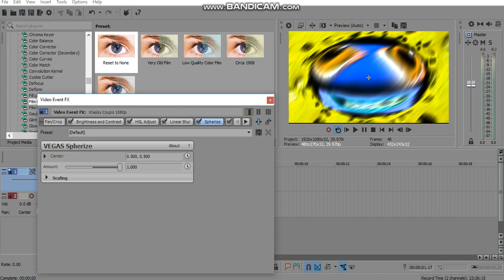[REQUESTED] How to Make I KILLED X by Kyoobur9000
Requested by TLE6423.